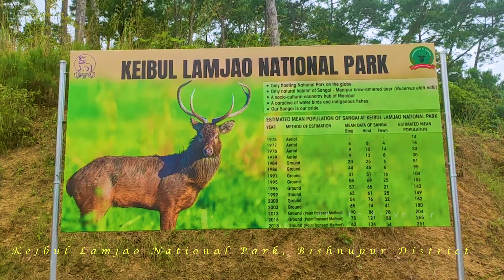खूबसूरत मणिपुर : MANIPUR State : North East India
Manipur is a state in Northeast India, with the city of Imphal as its capital. It is bounded by the Indian states of Nagaland to the north, Mizoram to the south and Assam to the west. It also borders two regions of Myanmar, Sagaing Region to the east and Chin State to the south.